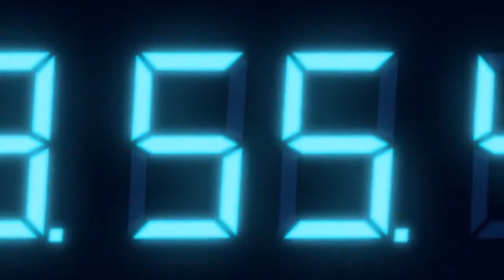Resident Evil Revelations Story Trailer HD] (Xbox 360 PS3 Wii U PC)